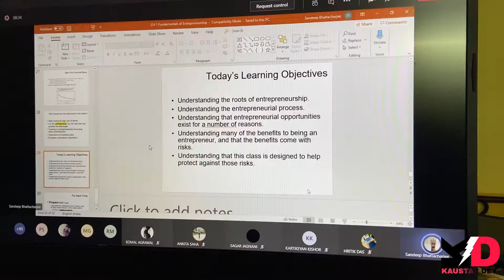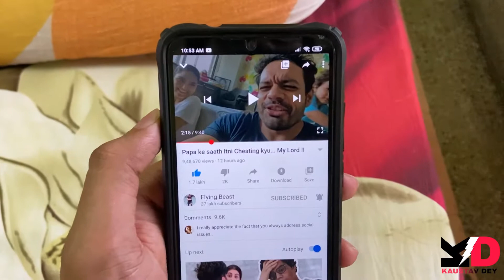LEG WORKOUT | LEG DAY VLOG | VLOG #3 | KAUSTAV DEY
Hey guys in this video I will show you my leg workout routine.